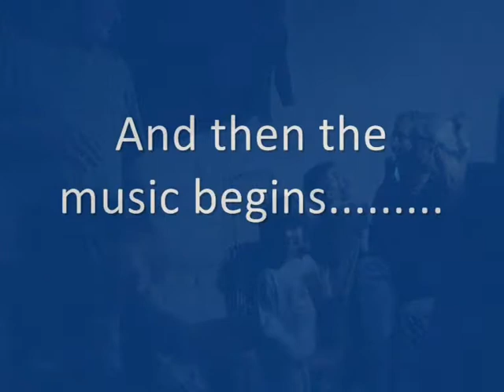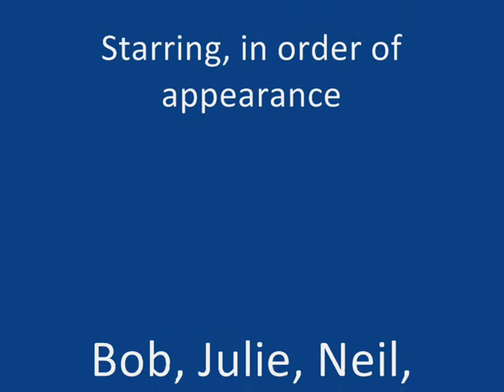Saturday Night at the Barn